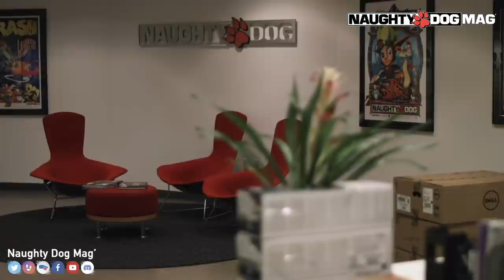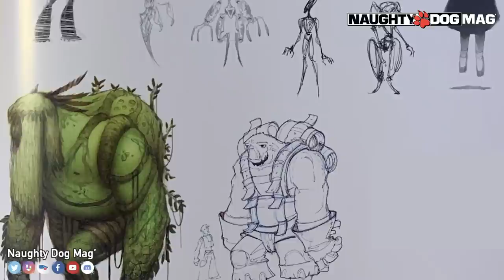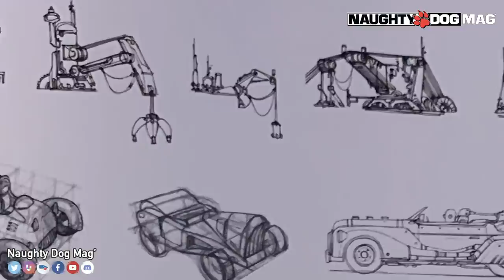LE JEU DE SCIENCE FICTION ANNULÉ DE NAUGHTY DOG (2010-2012)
En plein développement d'Uncharted 3 : L'Illusion de Drake (2010) et juste avant le développement de The Last Of Us (2011), Naughty Dog travaillait sur deux projets à savoir Jak 4 et un mystérieux jeu de science-fiction, à destination de la PlayStation 3. Hélas, les deux projets ont été annulé par les Dogs et nous pouvons découvrir seulement quelques concepts art qui font drôlement envie !

CHRIS - LIBERTY93 :
_ Facebook :

ROCKSTAR MAG' :
_ Facebook :